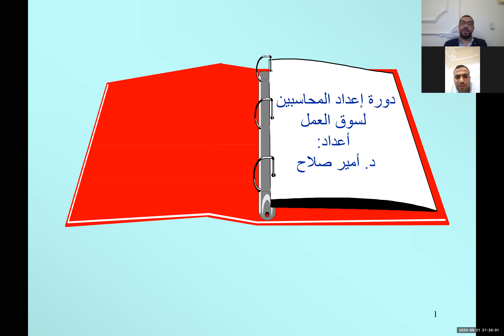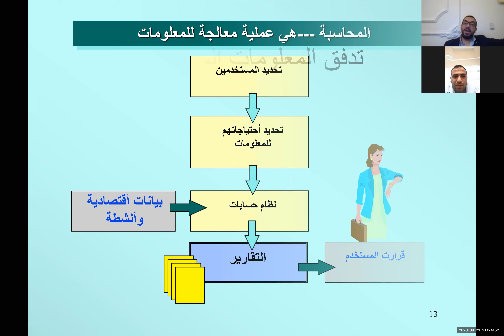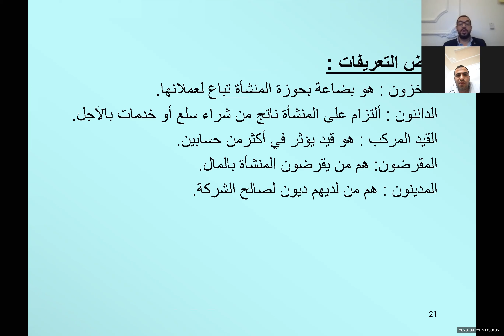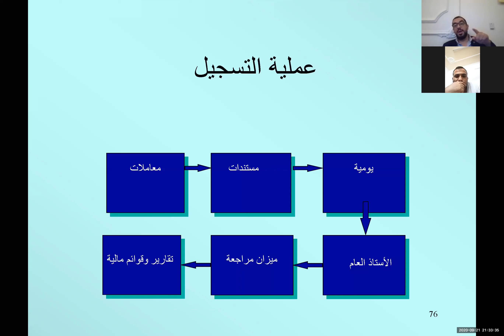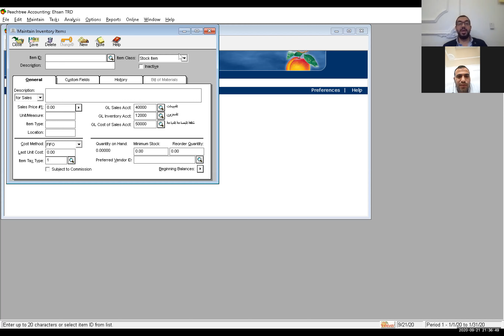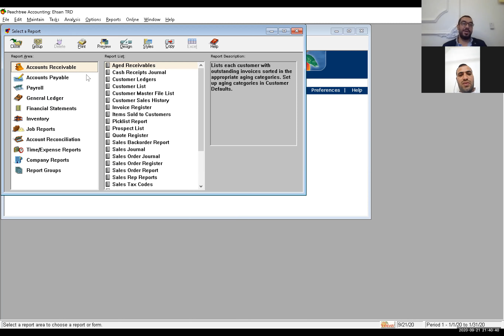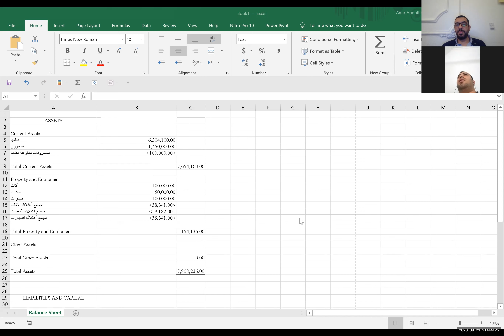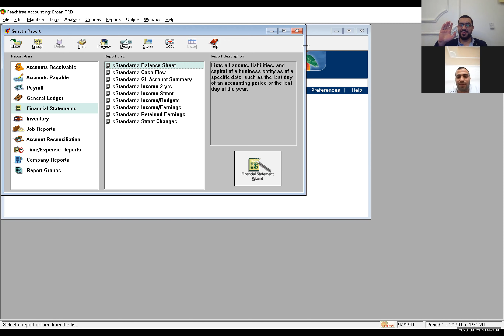المحاضرة التعريفية لدورة المحاسب المالي (تاهيل المحاسبين لسوق العمل)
محاضرة تعريفية عن دورة وورشة عمل المحاسب المالي المحترف (تاهيل المحاسبين لسوق العمل )التي تعمل على تطوير مهارات المحاسبين الجدد وتتناول فيها المحاسبة من بداية المبادئ حتى الاحتراف